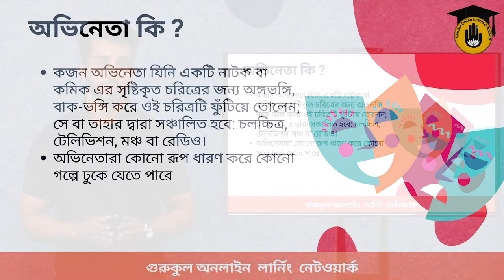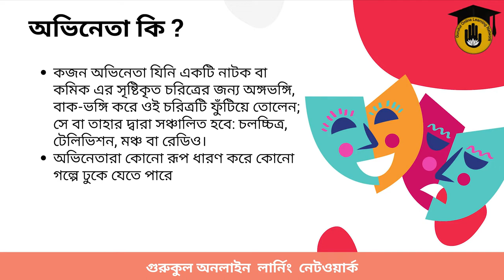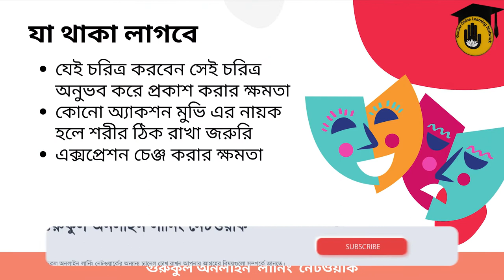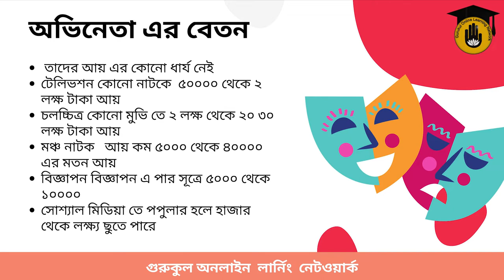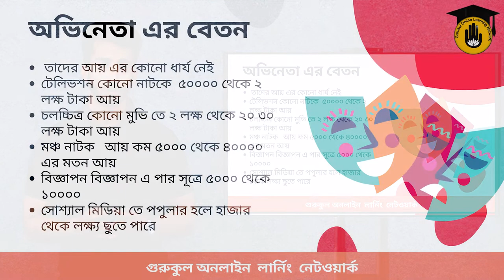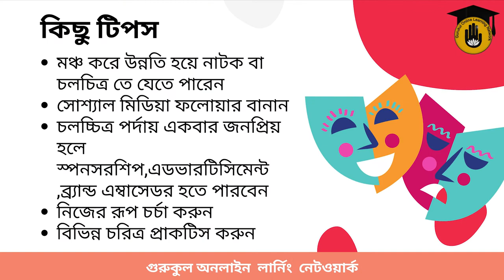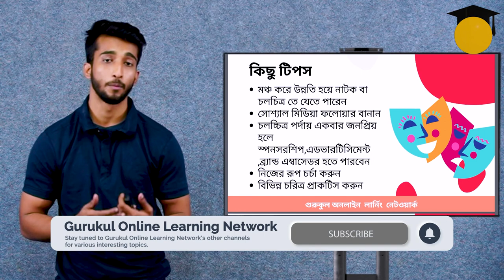ক্যারিয়ার ক্যাটালগ : অভিনেতা || কিভাবে একজন সফল অভিনেতা হওয়া যায় এবং এর বিস্তারিত !!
"ক্যারিয়ার ক্যাটালগ : অভিনেতা [ Career Catalog: Actor ]" আজকের ভিডিও এর আলোচনা। "কিভাবে একজন সফল অভিনেতা হওয়া যায় [ How to be a successful actor ]" ভিডিওটি আমাদের "ক্যারিয়ার ক্যাটালগ [ Career Catalog ]" সিরিজের ১০ম পর্ব । "ক্যারিয়ার ক্যাটালগ [ Career Catalog ]" সিরিজটি মূলত একটি "ক্যারিয়ার গাইডলাইন [ Career Guideline ]" সিরিজ। এই সিরিজটির মাধ্যমে আপনি একটি সম্পূর্ণ "গাইডলাইন [ Guideline ]" পাবেন আপনার "ক্যারিয়ার [ Career ]" গঠনের। আজকের ভিডিওতে "অভিনেতা [  Actor ]" নিয়ে আলোচনা করা হয়েচেছে।

"ক্যারিয়ার ক্যাটালগ : অভিনেতা [ Career Catalog: Actor ]" নিয়ে আজকের ভিডিওটিতে আলোচনা করেছেন - সাদমান সাকিব তাজোয়ার [ Sadman Sakib Tazwar ]।